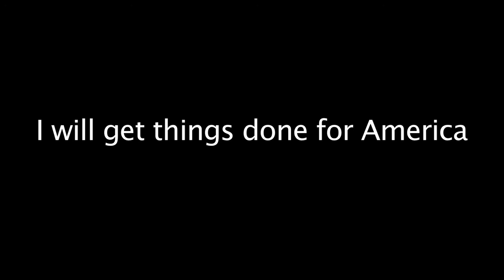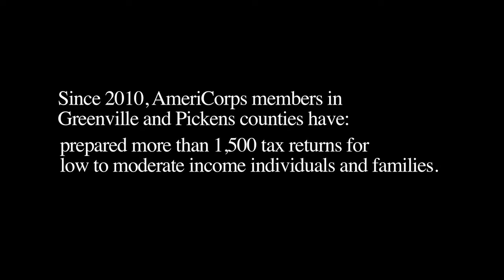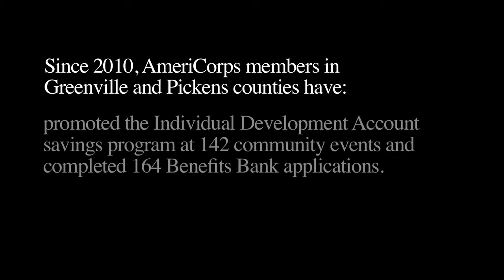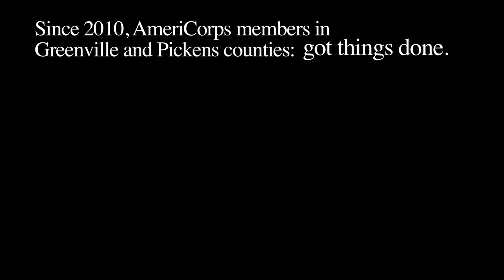AmeriCorps: Corps United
Watch how AmeriCorps members are making a difference in Greenville and Pickens counties through the financial stability initiatives offered by United Way.